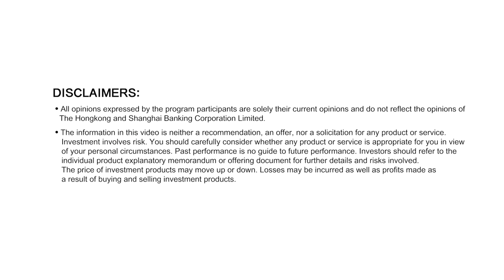How does Metaverse redefine wealth? | HSBC WoW Talk Ep2 x Animoca Brands Yat Siu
Welcome to HSBC’s first high level executive exchange series – Wisdom of Wealth (WoW) Talk.  We bring together an exciting lineup of prominent leaders across sectors and elites, discussing Asia’s booming wealth opportunities and sharing their keys to success.

In the second episode, we’re delighted to have Mr Yat Siu, Co-Founder and Chairman of Animoca Brands had a captivating conversation with Maggie Ng, Head of Wealth Management and Personal Banking, HSBC Hong Kong on the phenomenal opportunities and true values of the metaverse.

• All opinions expressed by the program participants are solely their current opinions and do not reflect the opinions of The Hongkong and Shanghai Banking Corporation Limited.
• The information in this video is neither a recommendation, an offer, nor a solicitation for any product or service. Investment involves risk. You should carefully consider whether any product or service is appropriate for you in view of your personal circumstances. Past performance is no guide to future performance. Investors should refer to the individual product explanatory memorandum or offering document for further details and risks involved. The price of investment products may move up or down. Losses may be incurred as well as profits made as a result of buying and selling investment products.